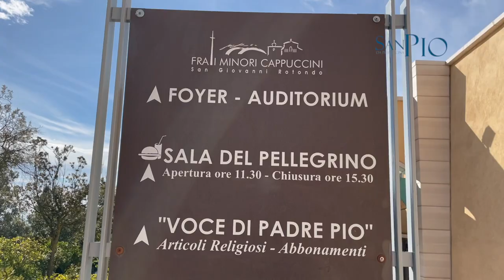Padre Pio e Giorgio VI